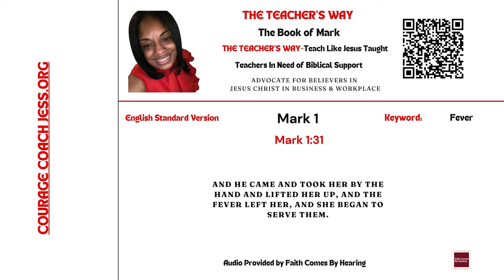The Teacher's Way: Teaching The Way Jesus Taught-The Book of Mark 1:31